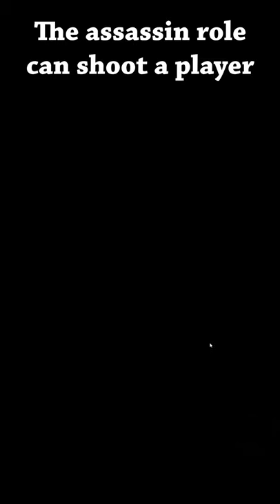The Deadliest Game of Roulette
Guess right? They die
Guess wrong? You die